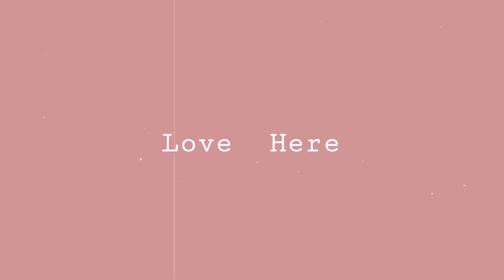How to make Pork Afritada | Love Here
Hello guys, welcome to my yt channel

Love here!

Eat well and Enjoy watching

Ingredients

3 kilograms of pork
Potatoes
Carrots
Garlic
Onion
Bell pepper
Oil
2 cups of tomato sauce
1 cup of green peas
½ cup of soy sauce
3 tablespoons of sugar
1 tablespoon of ground pepper
1 tablespoon of salt
1 cup of pineapple juice

How to make Pork Afritada
How to make Afritada